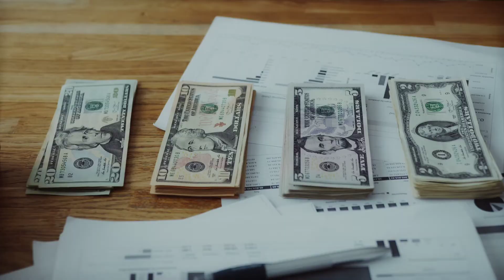How To Become Rich- Powerful Motivational Speech Video(Emon Ahmed)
What is the step-by-step process to become a millionaire? Most people think you need to get rich slow. They think you need to wait until you're 65 to retire a millionaire. But what if you could make it in the next 5, or even 10 years? So what is the step-by-step process to become a millionaire? Watch this video until the very end to find out.
Emon Ahmed